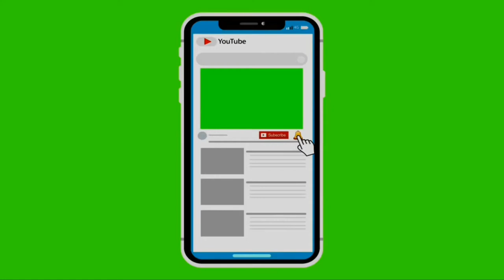P-10-LaLiga-Matchday8- Real Madrid 7 vs 1 Granada CF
Double Hat-Trick by Striker of Real Madrid...Super Strikers, Super Goals..